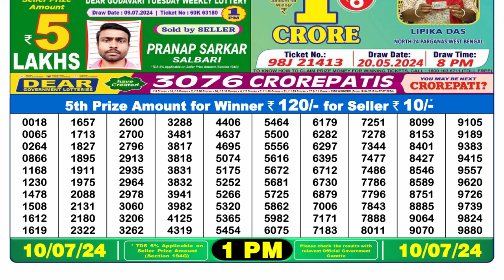🔴Dear Lottery Sambad Live 1pm today 10.07.24 Nagaland State Lottery Result